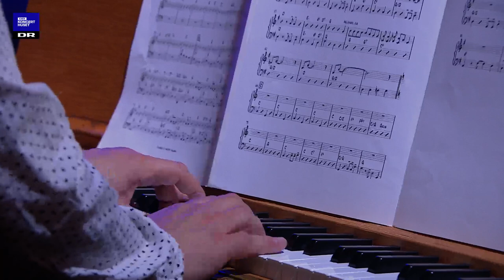Going to Shout All Over God's Heaven // Eliel Lazo & DR Big Band (live)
Going to Shout All Over God's Heaven
Performed by Eliel Lazo & DR Big Band
Conductor: Miho Hazama
Bass solo by Kaspar Vadsholt

Arrangement: Vincent Nilsson

P8 Jazz Alive 2022

Recorded in DR KONCERTHUSET MARCH 2022

MEDVIRKENDE
ELIEL LAZO
JOMI MASSAGE
IDA DUELUND
KRESTEN OSGOOD
SESSA
TERESA JACKMAN
TINEKE NOORDHOEK
VIKTORIA SØNDERGAARD
MORTEN GRØNVAD
GREG FOAT
JONATHAN JULL LUDVIGSEN
JACOB ARTVED
FELIX MOSEHOLM
KARL-MARTIN ALMQVIST
MARIA FAUST
CAROLINE HENDERSON
FESSOR
NULLE
VINCENT NILSSON

ARRANGØRER
MARIA FAUST
PETER FUGLSANG
PETER JENSEN
MAGNUS LINDGREN
VINCENT NILSSON
JESPER RIIS

P8 JAZZ REDAKTØR
KASPER CHRISTENSEN

P8 JAZZ INDHOLD
JEPPE SIXTEN THRANE

P8 VÆRTER
FREDERIK KORFIX
NIELS CHRISTIAN CEDERBERG

PRODUCENT
FIMMER ENGEL

PRODUKTIONSLEDELSE
NICOLAS KOCH FUTTRUP
TANYA FASSBINDER

KOORDINATOR
ANETTE STEMANN RASMUSSEN

GRAFISK DESIGN
DR DESIGN

LYS
JACOB MØLLER

TEKNISK KOORDINATOR
MIKAEL THYGESEN

CCU
RASMUS BIRCK

FOTOGRAFER
AMDI BRØNER
CAMILLA HAGEL
SUNE FRITZEN
CHRISTIAN FRISK-PUGGAARD
CHRISTIAN RAVN
CLAUS SISSECK

KRANFOTOGRAF
GUSTAV STRÅNGERT

LYD
LARS C. BRUUN

FOH
MORTEN BÜCHERT

MONITOR
CHRISTIAN WULLF

LYDCREW
MAGNUS BLEM
MIKE RUNNER
LUKAS SAHNER OCKELMANN

SCENETEKNIK
JENS LANGKILDE
ANDREAS WIGGER

STAGEMANAGER
JONAS NORUP

SCENEMESTER
HENRIK CAPPELEN

SMINKE
HENRIK TORP
DITTE WOZNIAK

TV-PRODUCENT
NICOLAI ABRAHAMSEN

PRODUCERASSISTENT
CHARLOTTE KORNBERG CONAN

TV-PRODUCER
KARSTEN ANDERSEN

PROGRAMANSVARLIG
RALF RICHARDT STRØBECH